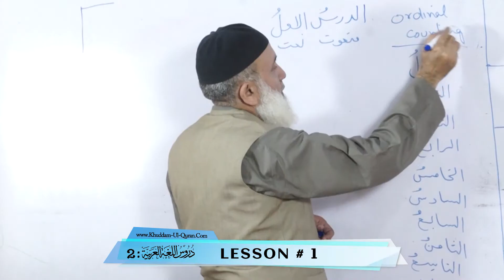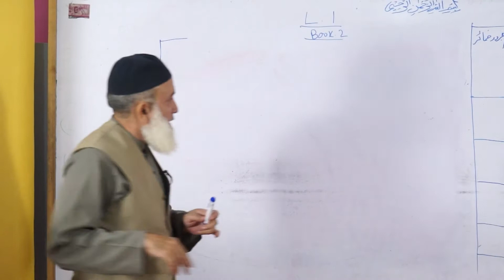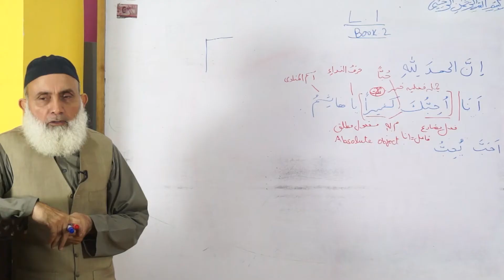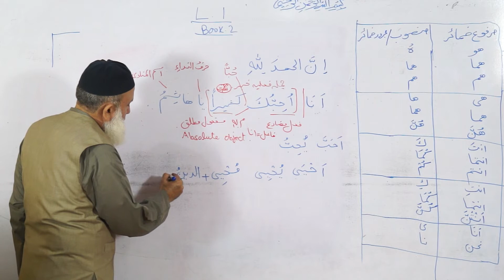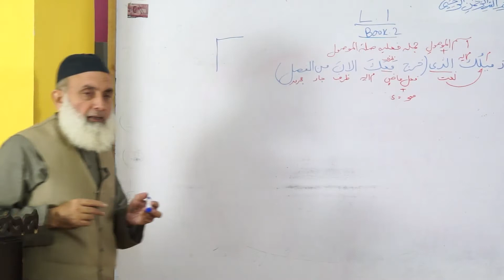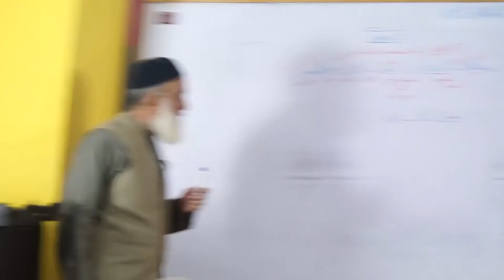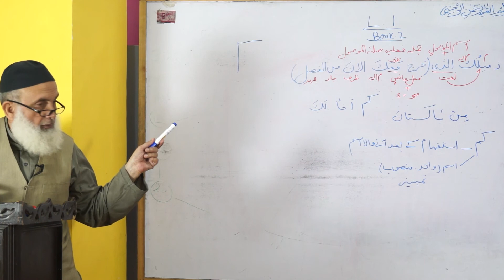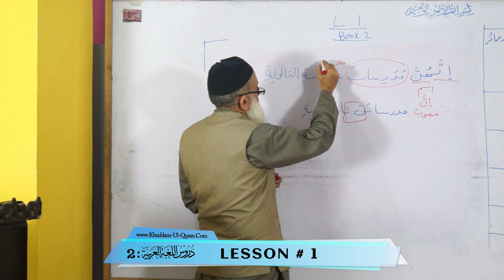dede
List All : Duroos ul lughat ul arabia book 2 - Lectures
Duroos ul lughat ul arabia book 2 - lecture 01/6
Faisalabad,Pakistan
By Phone